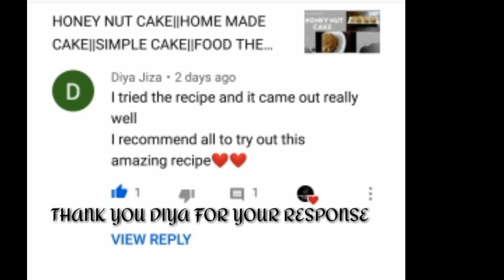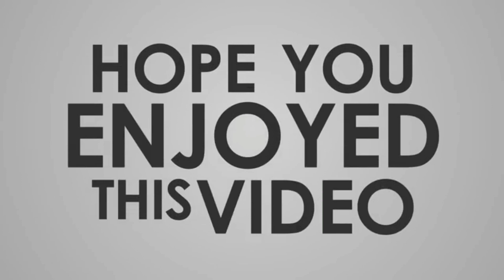GRILLED CHICKEN WITHOUTOVEN|HOW TO BRINE CHICKEN|FOOD THEATRE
HOW TO BRINE CHICKEN FOR SOFT AND JUICY?

water - 3 or 4 litre
cinnamon - 2 or 3
cloves - 6 or 8
sliced green chilli - 4 or 5
sliced onion - 1
garlic - 5 or 6
salt - 1cup

FOR GRILLED CHICKEN:

crushed garlic  - 30g
crushed ginger - 30gm
diced green chilli - 30gm
kasurimethi  - 1tbsp
cumin powder - 1tsp
lime juice - 1tbsp
hung curd - 3/4cup
oil - 2tbsp
butter - 1 or 2 tbsp
lemonzest
black salt - 2tsp

FOR FRYING:
oil - 2tbsp
chaat masala
lime juice

kfc-stylechicken#gilledchickenrecipeinpressurecooker